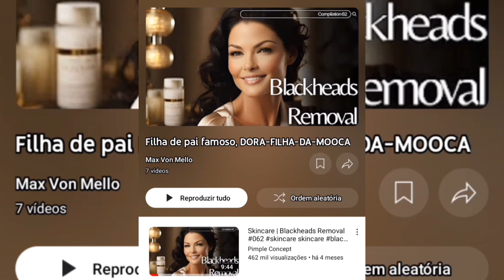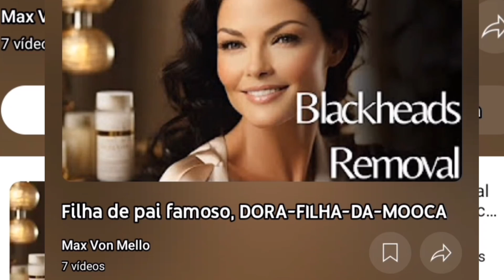Crime na Plataforma do YouTube segunda Parte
cometendo Crimes na Plataforma do YouTube